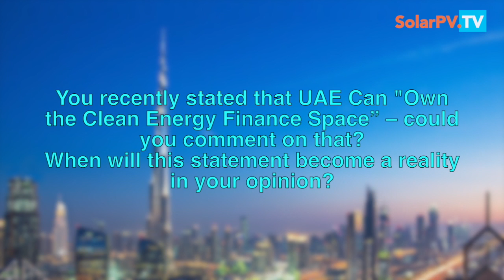SolarPV.TV presents: UAE Can "Own the Clean Energy Finance Space”, H.E. Dr. Nasser Saidi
H.E. Dr. Nasser Saidi, former Minister of Trade & Economy, Lebanese Government, former Chief Economist Dubai International Finance Centre and Chairman of the Clean Energy Business Council exclusively shares with SolarPV.TV viewers why in his opinion UAE Can "Own the Clean Energy Finance Space”.
He also introduces the Clean Energy Business Council’s major achievements to date and their plans in short & long term perspective.